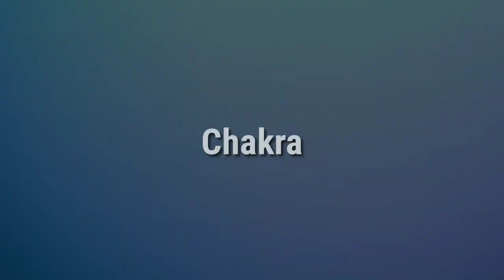Kekuatan Dewa Hokage.! Beginilah jika Naruto berhasil membangkitkan mode otsutsuki di era boruto